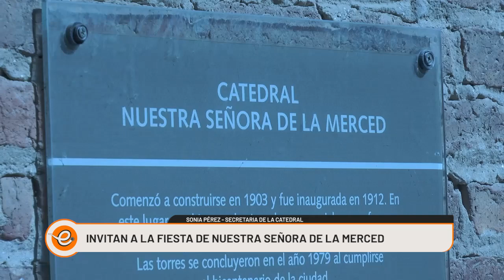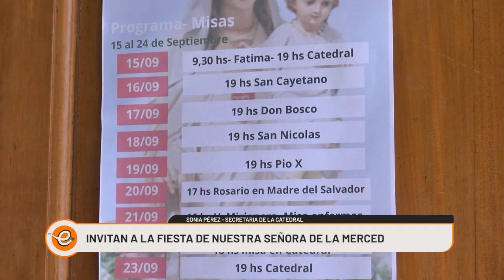INVITAN A LA FIESTA NUESTRA SEÑORA DE LA MERCED